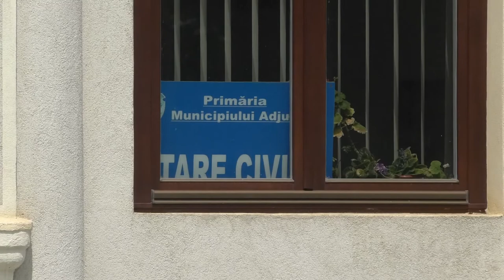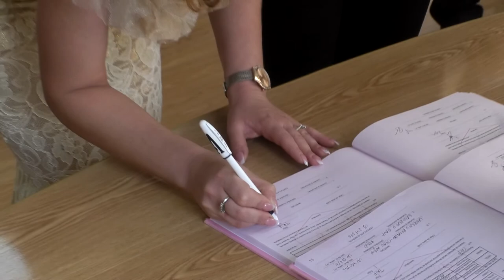Cununia civila Georgiana & Marius - 06 mai 2017